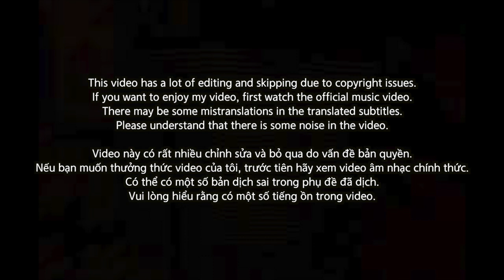🇻🇳🇰🇷🔥Korean Hiphop Junkie react to Dư Tiền - B Ray (VN/ENG SUB)